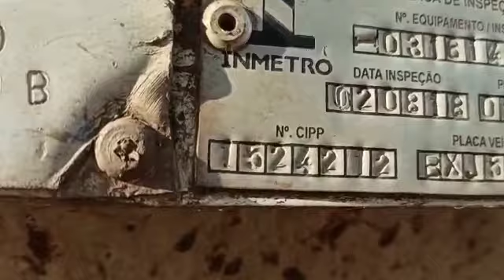PM Rodoviária flagra carreta-tanque de combustível transportando água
A Polícia Militar Rodoviária flagrou na tarde desta quarta-feira (22) um carreta-tanque, utilizada para o transporte de combustível, transportando água, em Concórdia. O veículo foi abordado por volta das 15h30min durante fiscalização na SC-390.